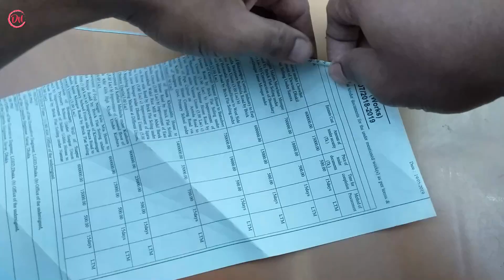How to making jute showpiece at home || DIY Handmade Jute Rope Showpiece || Dian Crafts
DIY Hair rubber bands craft Hair rubber bands reuse idea craft ideas DIY arts and crafts craft projects diy home projects DIY HOME DECO homemade carft projects best out of waste Designer idea home decorating idea Cool idea you should know

Hair rubber bands. There're so many unbelievably helpful DIY things & craft you can do with them ! friends Today I am going show here,how to make Unique helpful DIY things out of Hair rubber bands.